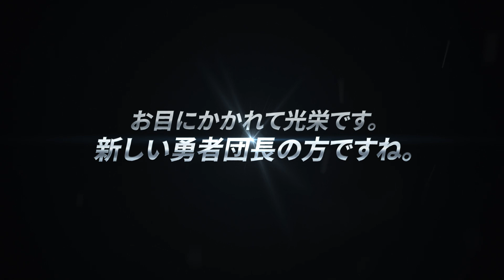クルセイダークエスト 超豪華声優陣の紹介動画 (2015 Ver.)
指一本でサクサクあそべる迫力パズルRPG♪
カワイイ女神たちとドット世界の平和を守れ！

□■□■ クルセイダークエストの魅力 ■□■□

●揃え方によってスキル発動が左右される！
   スキルブロックシステム！
●豪華声優陣を起用した、魅力たっぷりのキャラクター

★声の出演★
松井恵理子/中原麻衣/釘宮恵理/山崎はるか/小倉唯
●ライバルと協力し、敵を倒せ！ワールドボスレイド戦！
●育てたヒーローたちを世界中のライバルと戦わせよう！